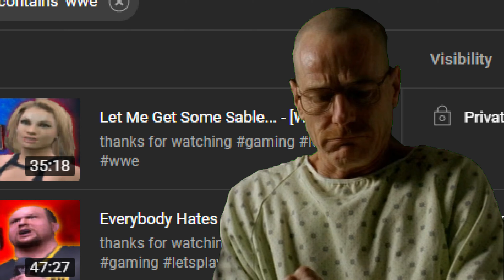Don't Tell Brock About Us Sable.... - [WWE SVR 2005: Season Mode] [EP3]